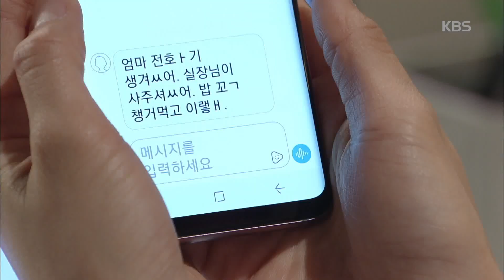인형의 집 - 이은형, 박현숙에 핸드폰 선물 ＂1번에 따님이…＂.20180529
이은형, 박현숙에 핸드폰 선물 ＂1번에 따님이…＂.